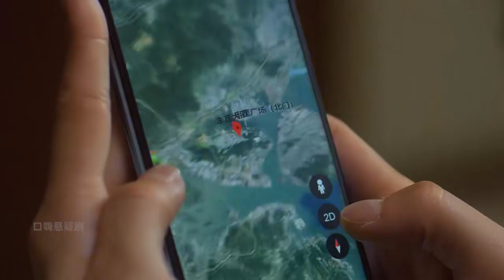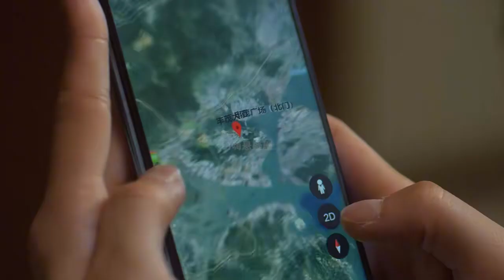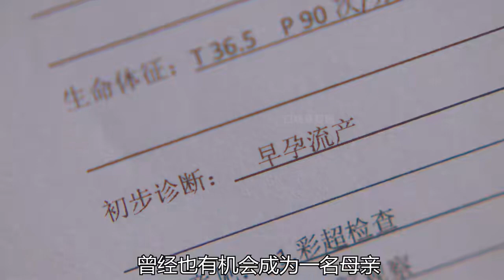家暴丈夫，千里追妻，慘死刀下，《獵罪圖鑒》之雙姝反暴案（下）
No.5 | 七天七條人命，96萬人評分8.8的高分懸疑片，結局驚悚到令人窒息